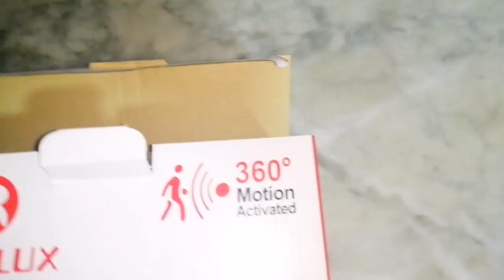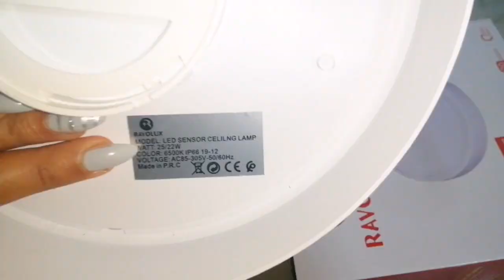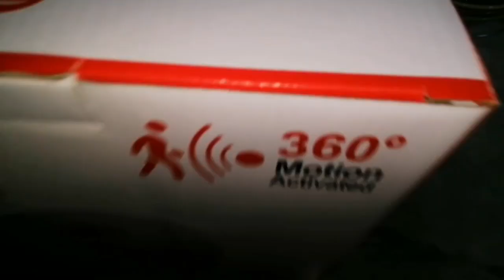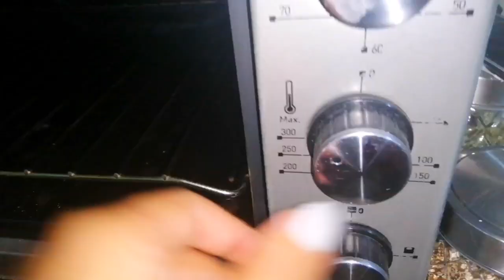بغيت ليكم مصيبة اش خلاتها ميمي 😂 عيقتوا كل واحد حر يعيش كيف بغا ربي كيفرق الرؤوس غي باش نرتاحوا 😕